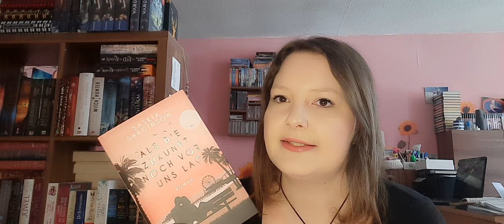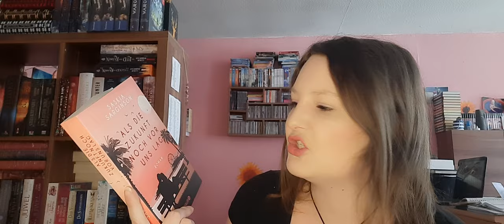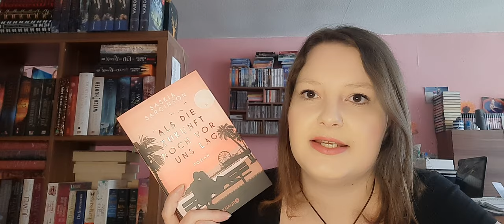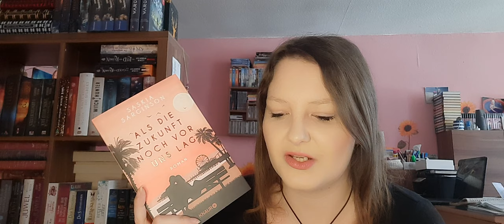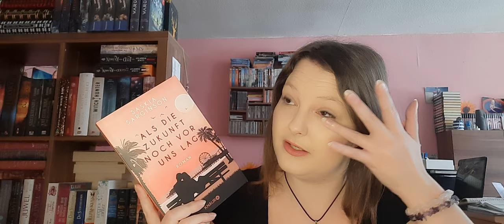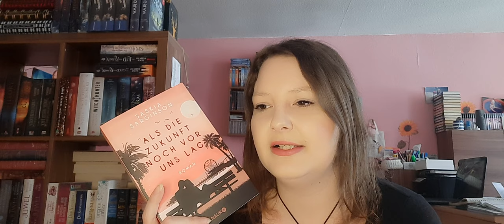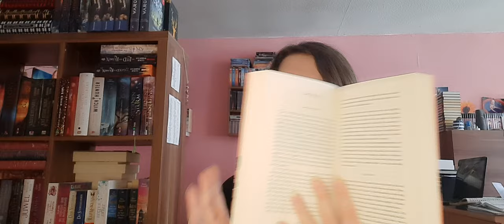Als die Zukunft noch vor uns lag/ Rezi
Buch:

Als die Zukunft noch vor uns lag: *